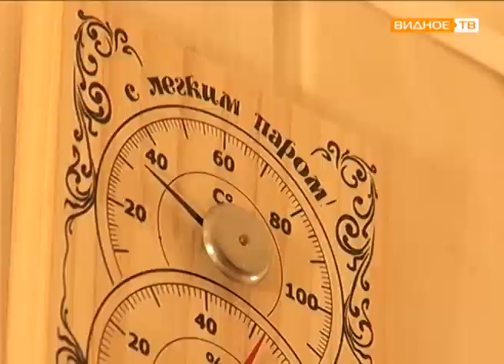"С лёгким паром!" - обновлённый банный комплекс в Видном